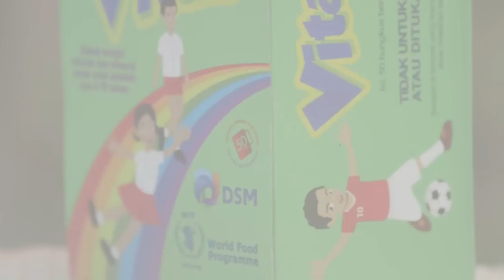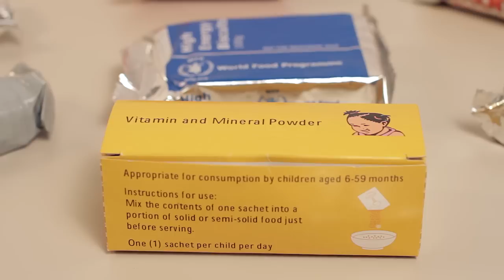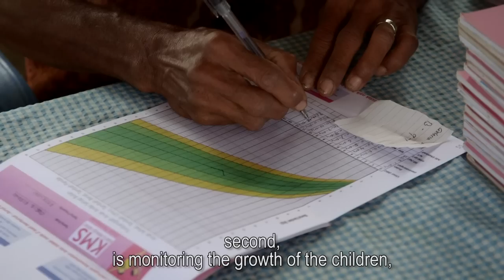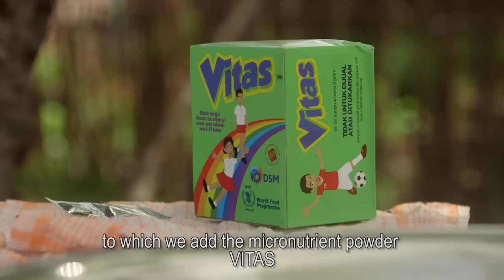Investing in Nutrition, Changing Lives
The World Food Programme is working with the Government of Indonesia and DSM, the life sciences and materials sciences company, to help improve the life prospects of malnourished children in Indonesia through a joint school-feeding program and supporting a network of health centres in rural communities.

Narrated by Lawrence Haddad, co-author of the Global Nutrition Report 2014, we see the benefits of providing proper nutrition for school children and mothers and infants in their first 1,000 days at Posyandu's (local health centers).